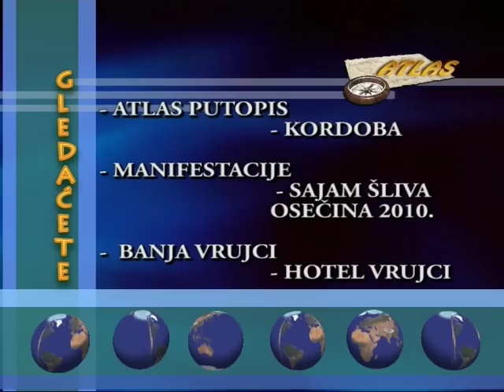EMISIJA ATLAS SPANIJA KORDOBA PRVI DEO